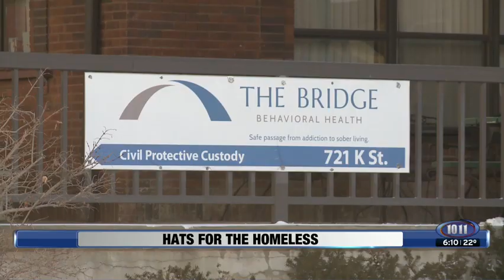Sue Sherman makes hats to help the homeless in Lincoln, Jan 31, 2019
It brings Sue Sherman great joy when she drops off a batch of her homemade hats at a number of different non-profit facilities around Lincoln. On this trip, The Bridge Behavioral Health was her destination of choice.